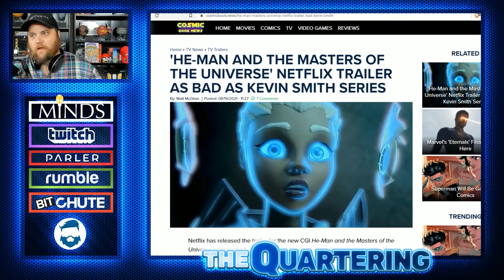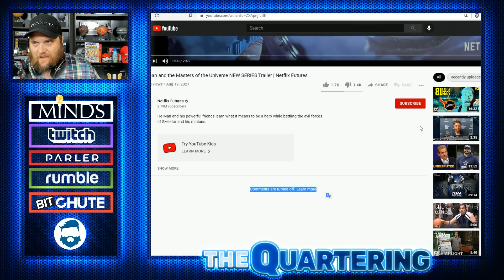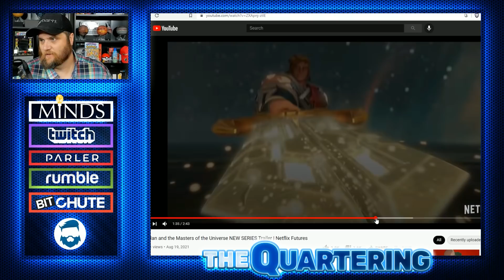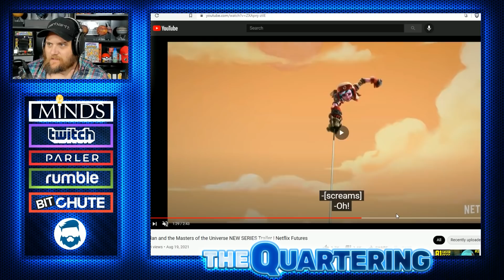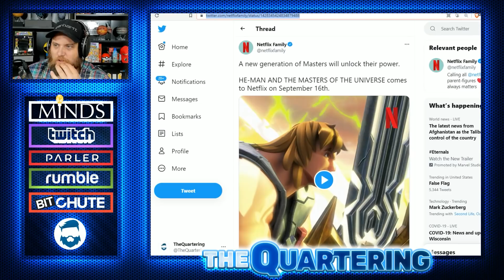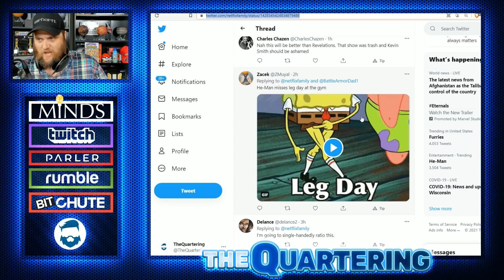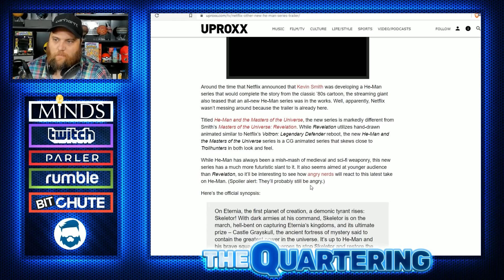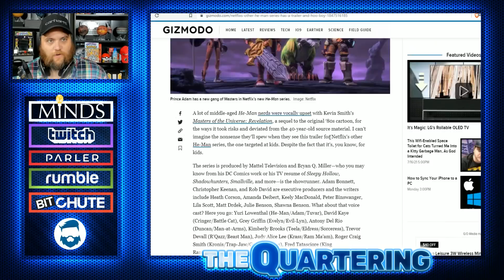Netflix DEMOLISHED Over New He-Man Trailer As Fans Wonder If Kevin Smith Version Is Abandoned!